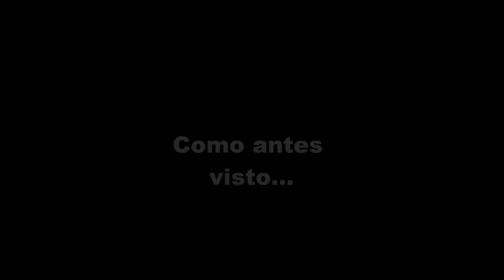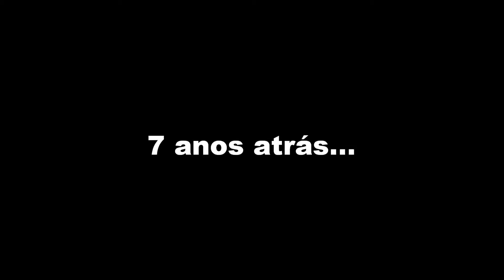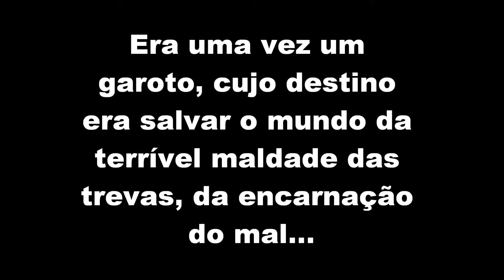The Legend of Zelda Sims Princess part 2.wmv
a segunda parte finalmente chegou, e, aos fãs do Castlevania Legend of a New Belmont, minhas desculpas, mas o youtube não tá mais aceitando akeles vídeos, então, paciência... mas aproveitem esse vídeo.